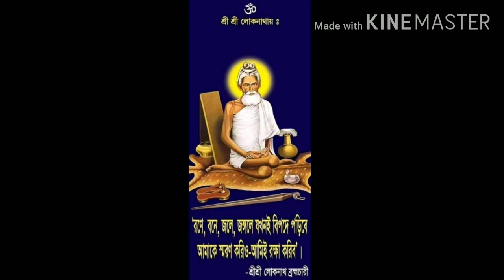বাবার বাণী এবং অদ্ভুত এক অনুভূতি